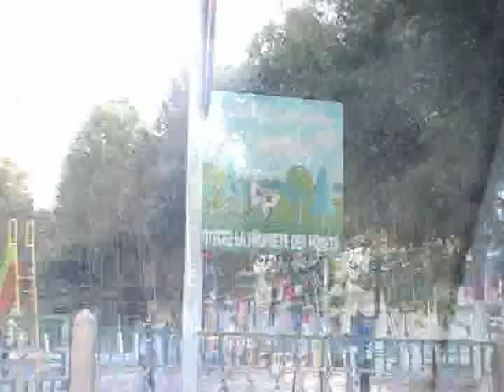Tlemcen Part III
Ville de tlemcen, balade en voiture